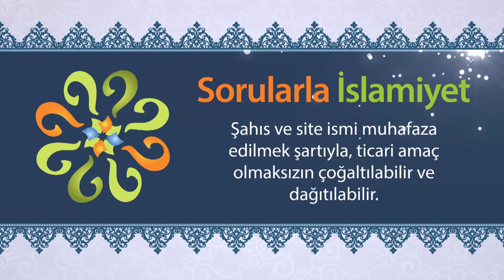Müslümanların karşı cinsten bir insanla chatleşmesi, internet ortamında konuşması caiz midir?